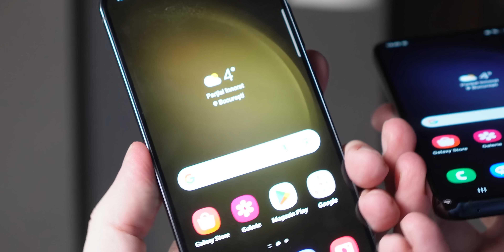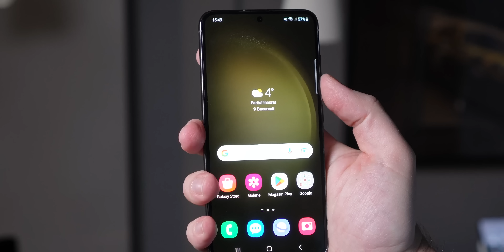Hands-on: Samsung S23 și S23+ cu Snapdragon 8 Gen 2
Noile Samsung S23 și S23+ au acum chipset Snapdragon 8 Gen 2 overclockat, nu Exynos. Mai au și baterie un pic mai mare și alte mici îmbunătățiri generale. Iată detaliile și prețurile de lansare.

Cuprins:
0:00 Noul aspect tip Ultra
0:46 Ecran, culori, specificații
1:22 Noul Snapdragon 8 Gen 2 și baterie
2:40 Camere foto-video
3:45 Prețuri și bonus precomandă
4:57 Filmare 8K
5:30 Outro